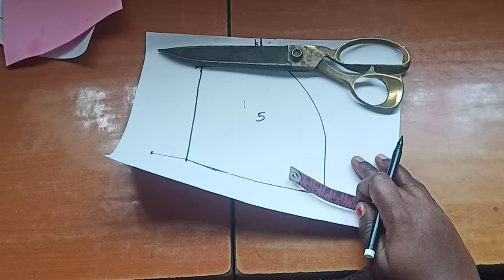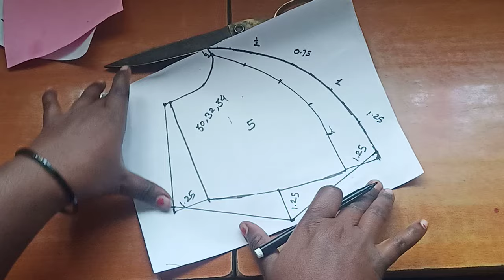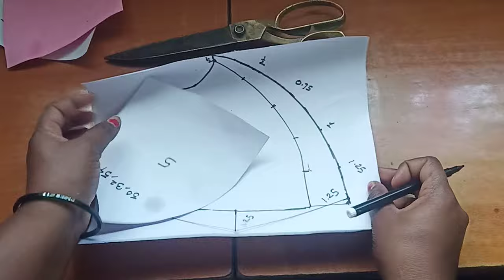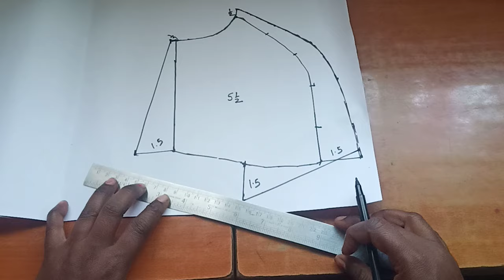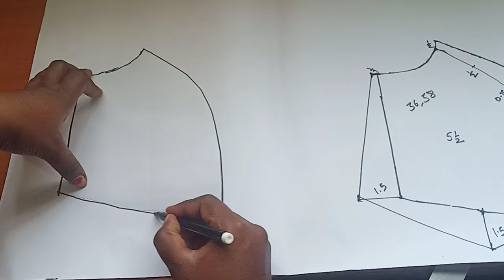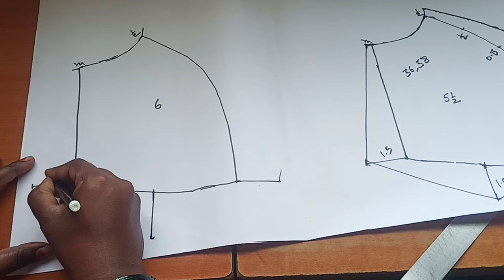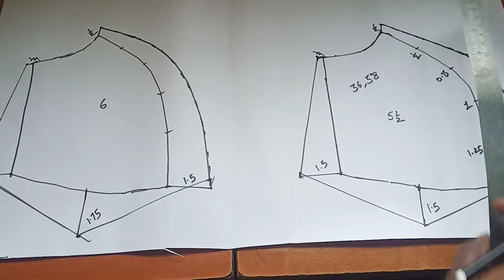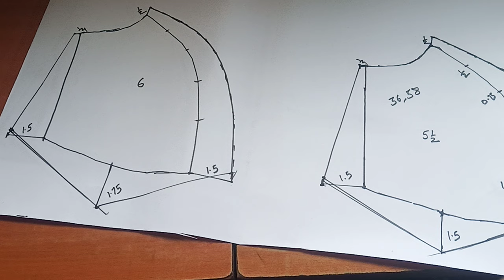💯छातीच्या प्रत्येक मापानुसार 28ते48 पर्यंत मापाची कटोरी काढा सोप्या पद्धतीने/katori blouse drafting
💯 छातीच्या प्रत्येक मापानुसार कटोरी काढा एकदम सोप्या पद्धतीने परफेक्ट फॉर्मुला/28ते48 पर्यंत/katori drafting

  🙏  नमस्कार नीलम फॅशन क्रिएशन या चैनल मध्ये मी नीलम तुम्हा सर्वांचे खूप खूप स्वागत करते. आजच्या व्हिडिओमध्ये मी तुम्हाला परफेक्ट कटोरी 👍कशी वाढवायची म्हणजेच वाढीव कटोरी कशी तयार करायची आणि कटोरी ला गोल शेप 😍येण्यासाठी टिप्स आणि ट्रिक्स सांगितलेले आहेत तर हा व्हिडिओ आवडला असेल तर लाईक👍 करा शेअर करा आणि आपल्या चॅनल वरती नवीन असाल तर सबस्क्राईब करायला विसरू नका.

Perfect blouse pattern cutting
Katori paper pattern cutting Khushi passion point
Princes cut blouse cutting Vandana's boutique
शिवणकाम
टेलरिंग
कटोरी कशी वाढवायची